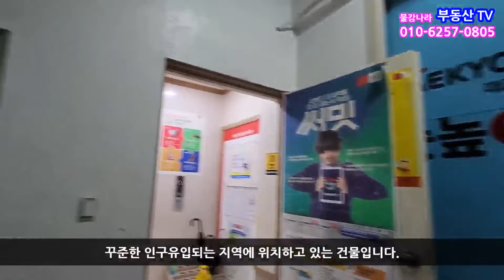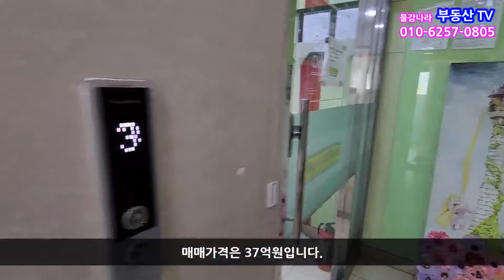대단지앞 학원 건물, 1층 상가가 7칸으로 구성되어 있어요! 수익률 4.6% 상승가능! 인천 학익동 꼬마빌딩, 건물매매, 매물 3534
1.소재지:인천시 미추홀구 학익동
2.면적:대지 597㎡(180.6평) 연면적 1598.94㎡(483.68평)
3.매가:37억원
4.종류:상가건물
5.형태:매매
6.층수:-1~5층전체
7.입주가능일:즉시인수가능
8.방수,욕실수:화장실 층당 1
9.사용검사일:1990년
10.주차대수:6
11.관리비:3.3㎡당 실비
12.방향:북쪽(출입구기준)

감사합니다.